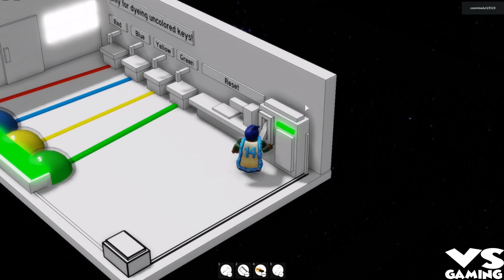How to get “VIRTUAL” BADGES + MORPHS/SKINS in PIGGY RP : INFECTION! - ROBLOX